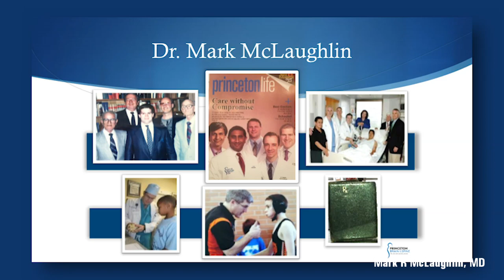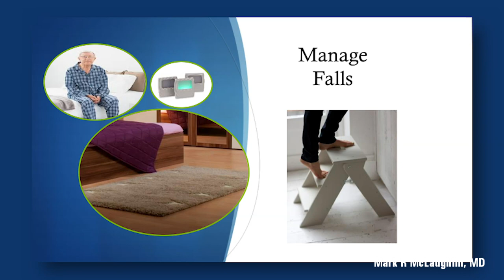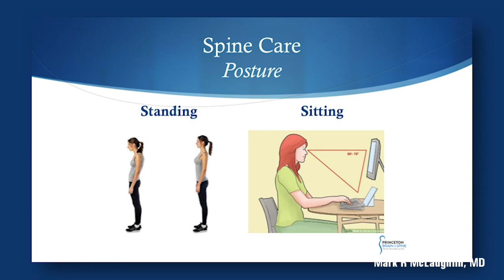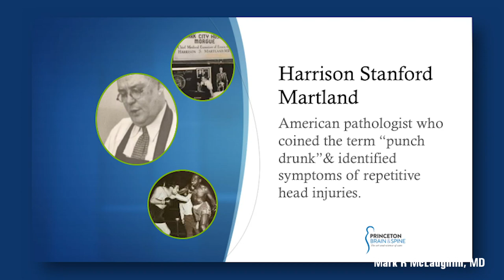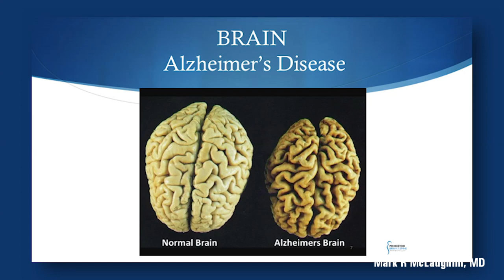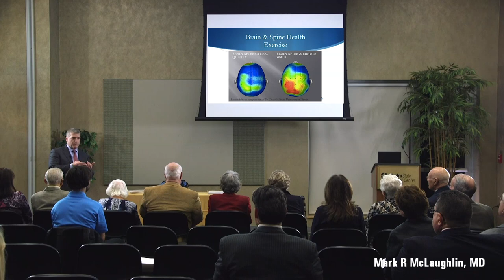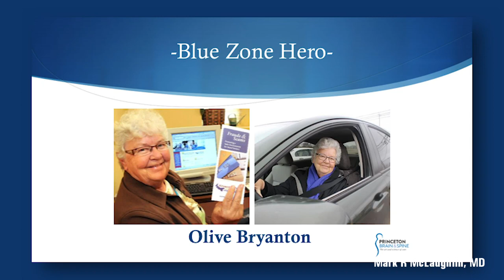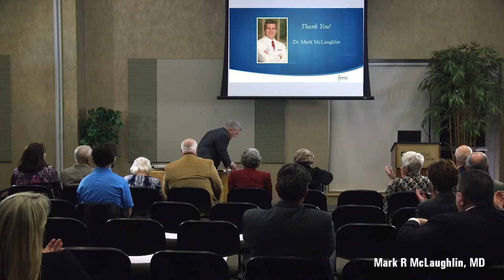Your Best Life - Taking Control of Your Spinal and Brain Health as You Age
Acclaimed Neurosurgeon Mark R McLaughlin, MD discusses strategies for great health as we age. Make plans for a rewarding and active life.